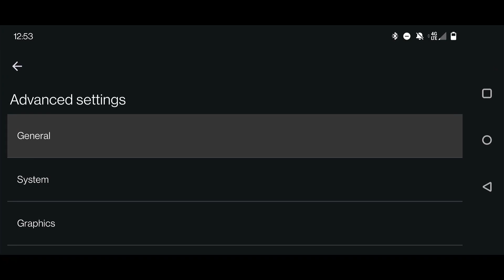yuzu Android EA | The Elder Scrolls V: Skyrim | Snapdragon 855 | 8GB | ⚠️Flicker Warning⚠️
yuzu Android Early Access. Qualcomm v615.65 Vulkan driver. Phone: OnePlus 7 Pro.